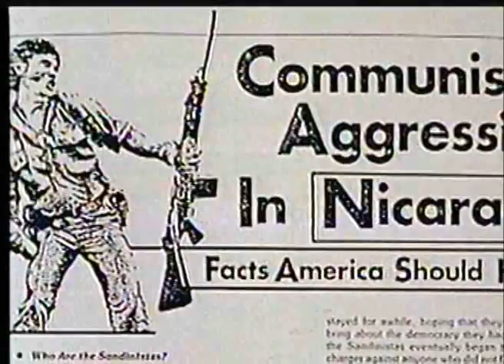Susan Meiselas: Imágenes de la Insurrección Sandinista